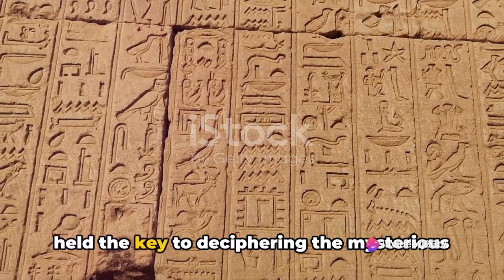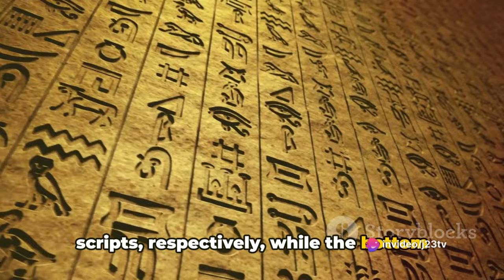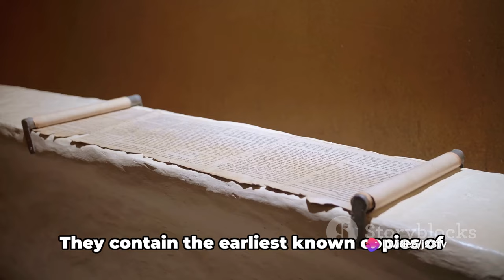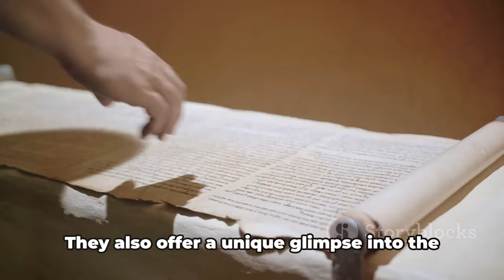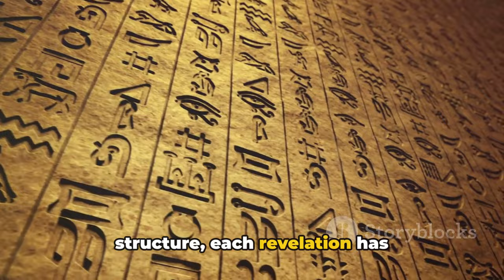Top 10 Discoveries That Rewrote History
Are you ready to embark on a thrilling journey through history? In this video, we will delve into the top 10 discoveries that have reshaped our understanding of the past, uncovering fascinating insights that have stood the test of time. From ancient civilizations to groundbreaking scientific revelations, each discovery has left an indelible mark on history.

Get ready to expand your knowledge and gain a newfound appreciation for the events and artifacts that shape our world today.

Let's dive into the wonders of the past together! 🌍✨

OUTLINE:
00:00:00 Intriguing Teaser
00:00:28 Discovery 10 - The Rosetta Stone
00:01:35 Discovery 9 - Pompeii
00:02:29 Discovery 8 - The Dead Sea Scrolls
00:03:26 Discovery 7 - The Terracotta Army
00:04:25 Discovery 6 - Machu Picchu
00:05:26 Discovery 5 - The Antikythera Mechanism
00:06:30 Discovery 4 - The Lascaux Cave Paintings
00:07:29 Discovery 3 - The Sutton Hoo Ship Burial
00:08:20 Discovery 2 - The Tomb of Tutankhamun
00:09:24 Discovery 1 - The Discovery of DNA